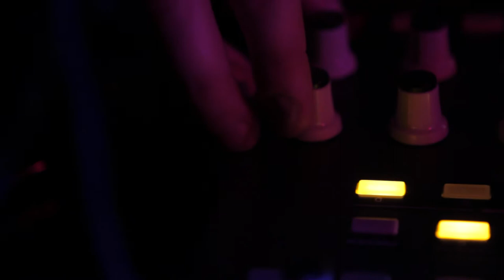LELAND PROMO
LELAND will be performing at Three of Clubs on May 16th w/special guests Black Gatsby and Britten